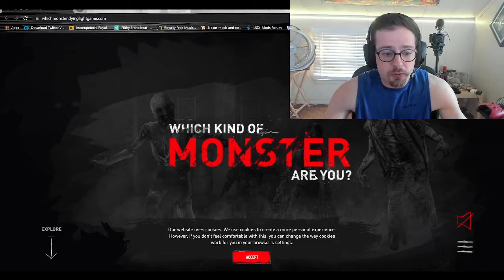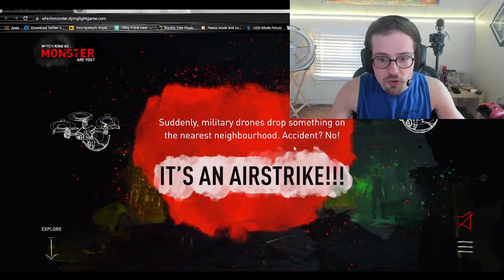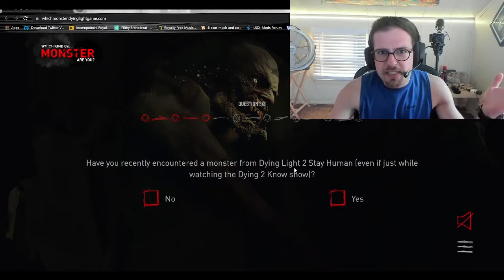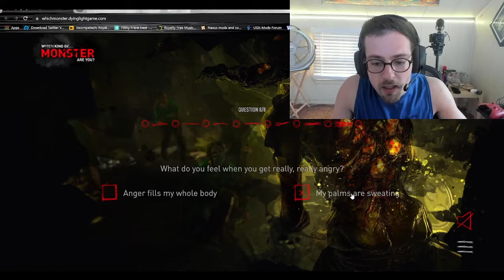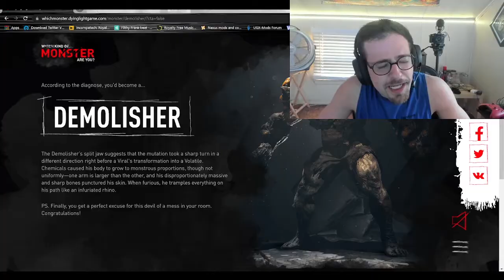What Kind of Dying Light 2 Monster Am I?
So Techland decided to release a Dying Light 2 quiz about what monster you within this universe... So let's try it out!